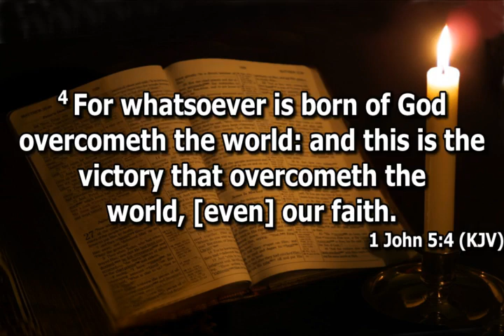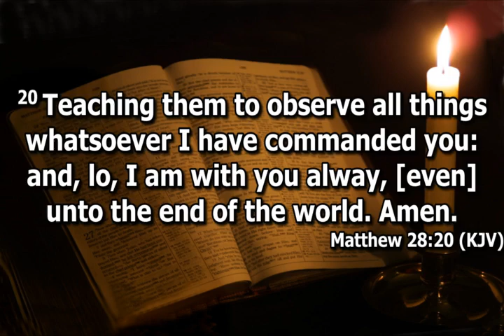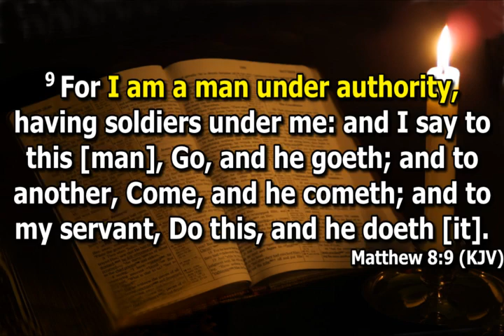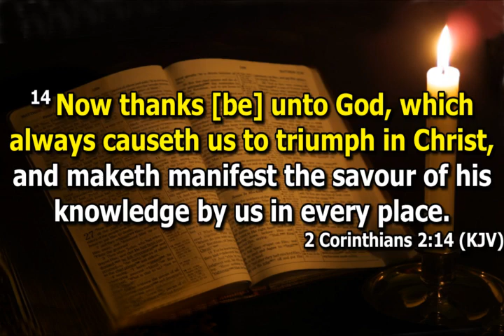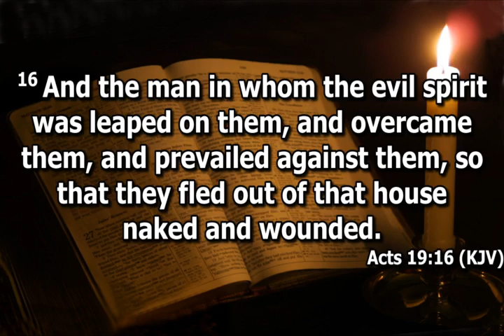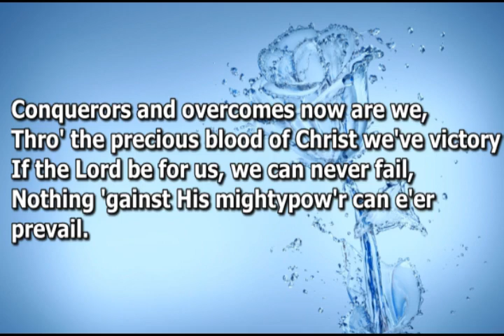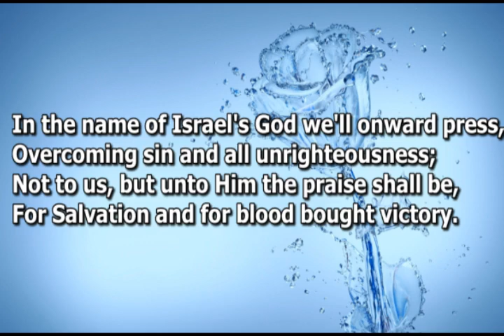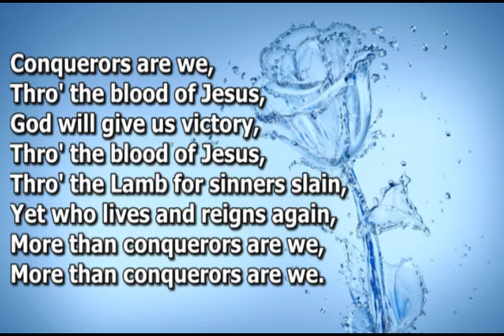Open Heavens Heavens For Wednesday 27-07-2022 by Pastor E.A Adeboye (God's Children are Overcomers)